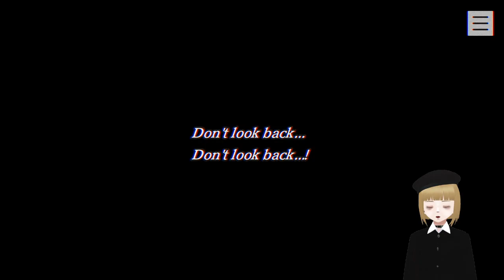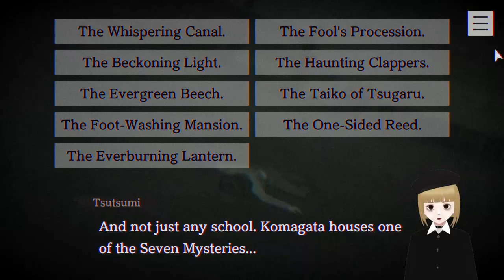Alizel - Paranormasight [6/?]